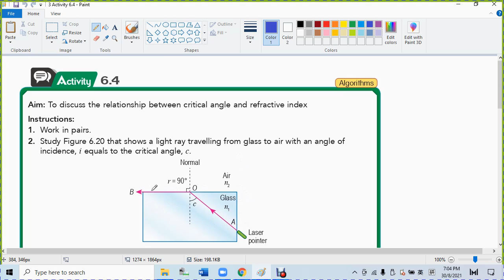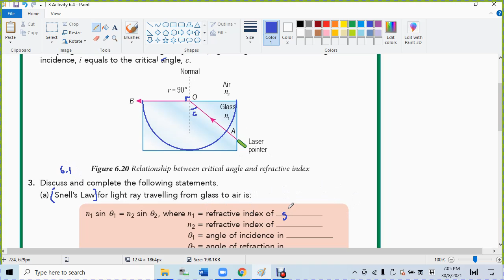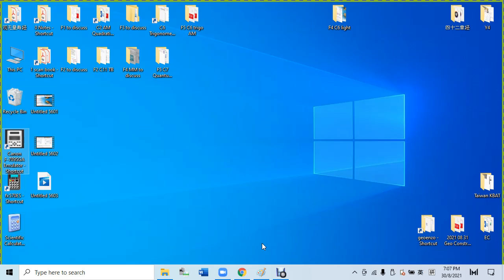3 Activity 6 4